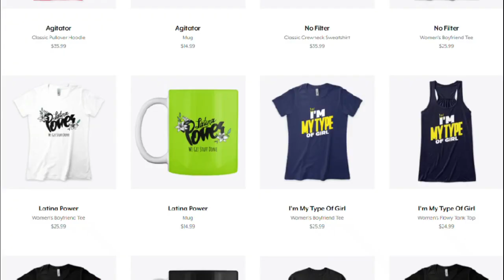Lesbian Couples Cute Moments // Compilation 47 // More Gay Girls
Another Cute Lesbian Couples Goals Compilation with more funny videos to cheer you up, enjoy.

Intro
Movie/Show @ ***
Outro
Tik Tok @ leahzbian (Did you even see it!!) hmm

SBGRainbow,
LGBTQ channel,
Love is love,
LDR relationship,
LGBT couples,
Lesbian youtubers,
Lesbian LGBT,
Lesbian Couple Goals,
Lesbian proposal,
LGBT Pride 2020,
Lesbian couple Vlog,
LGBT related content,
Gay couple goals,
Love wins,
LGBT humour,